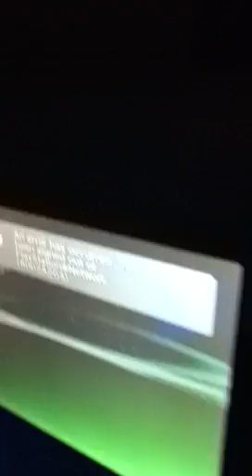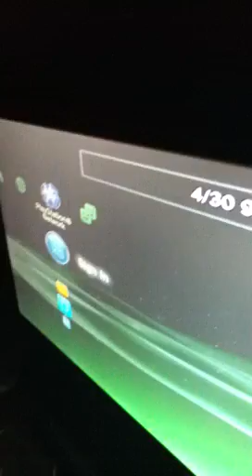Ps3 network still down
Gay ass pan